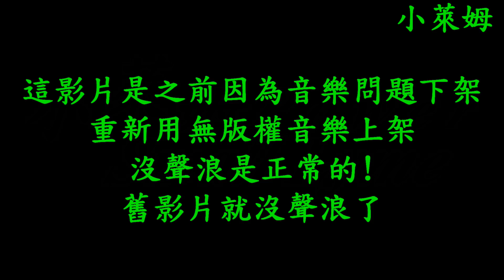瘋狂麥特煙火製造商!ZX6R ZX10R 過灣之美!!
港快分享我的頻道出去吧